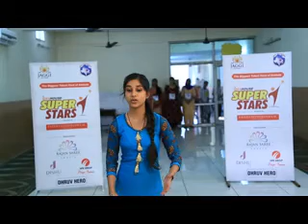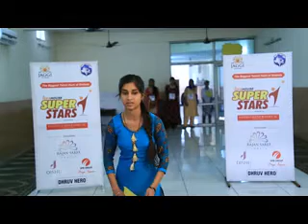idea house superstars singing Simranjeet Kaur